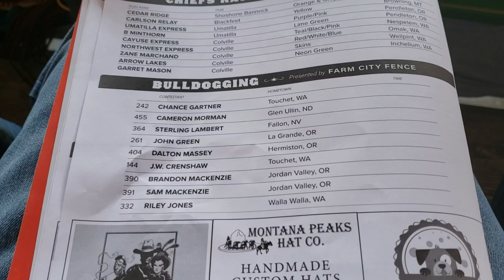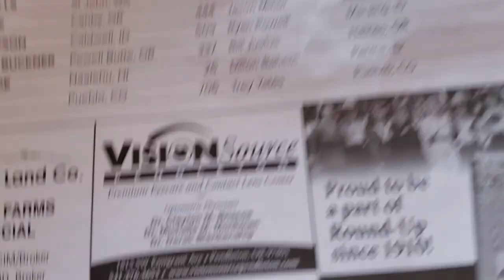Bulldoggin' Fri Perf - Pendleton Round-up 2019 - 9/13/2019